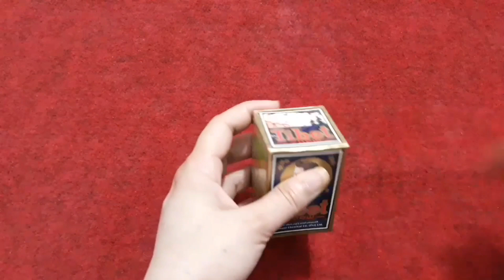How To Use Tibet Snow Cream. Get Fair And Spotless Skin In One Month. Urdu Hindi.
Hi Friends